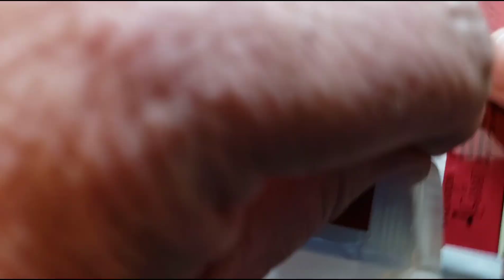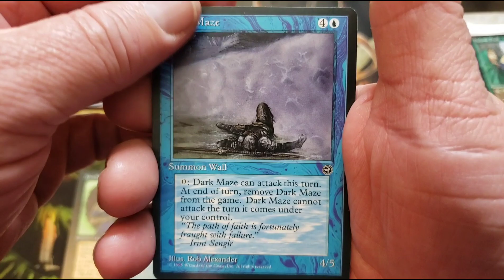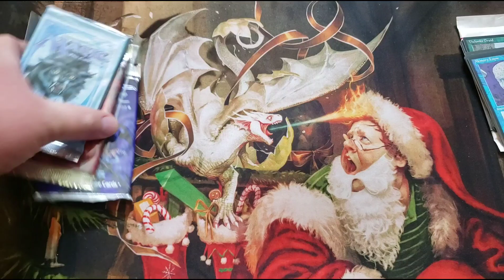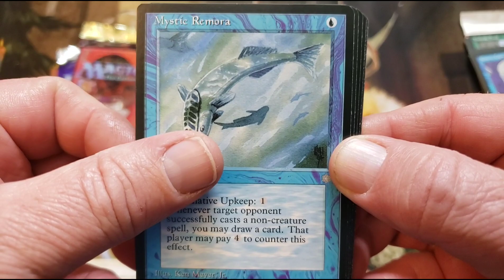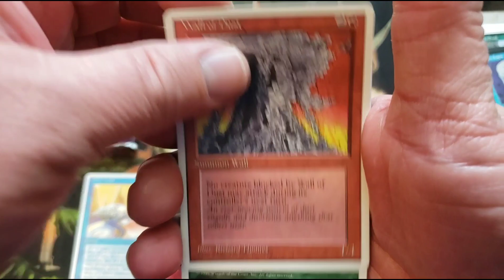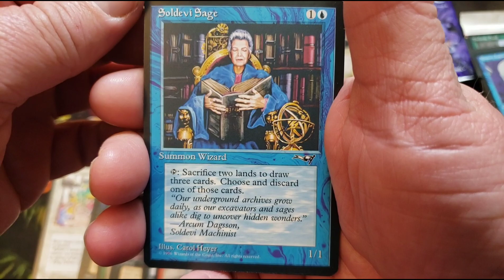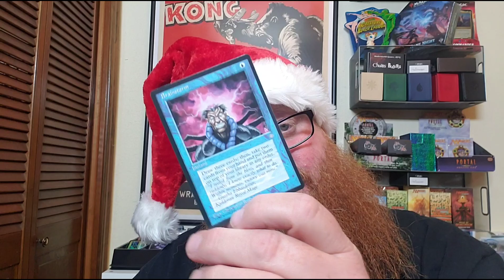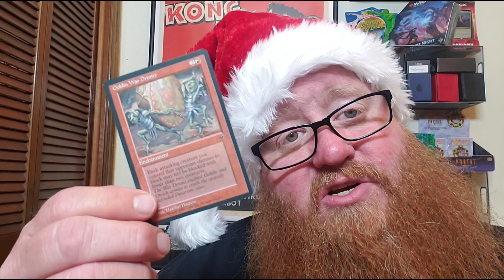Let's Open some Vintage MTG Packs | Part 22 | Ice Age Alliances Homelands Fallen Empires 4th